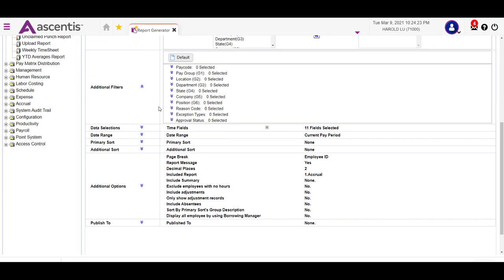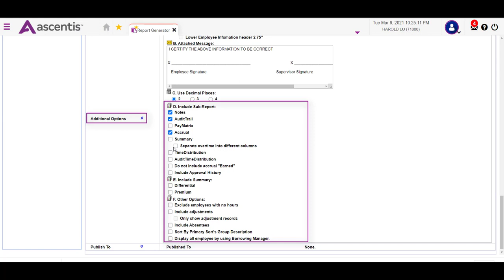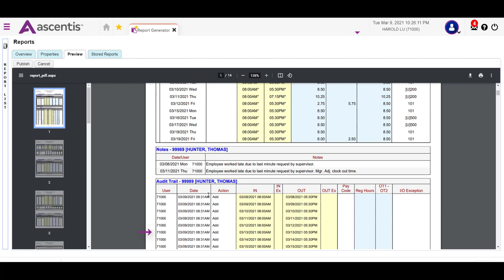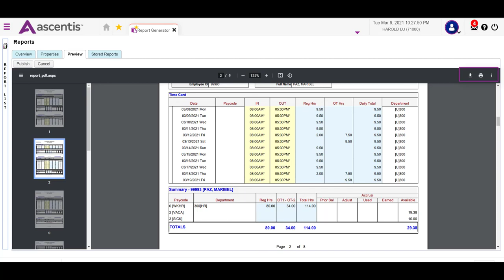Report Generator - Employee Timecard Report sample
Learn how to run an Employee Timecard Report and use the additional sort options.